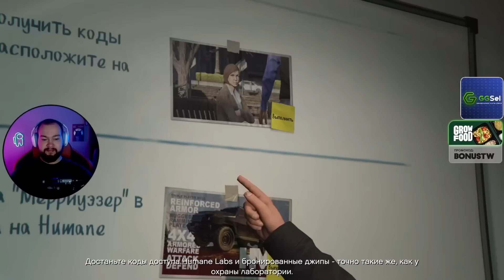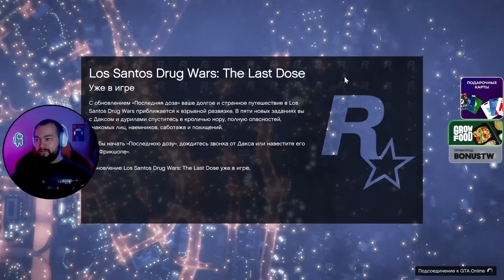GTAO Ограбления #3 / Налет на Humane Labs